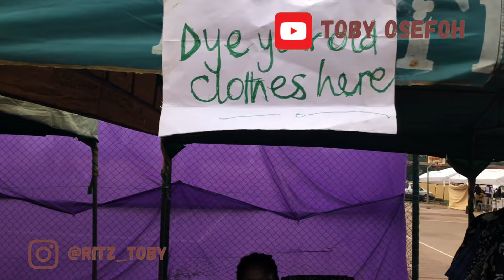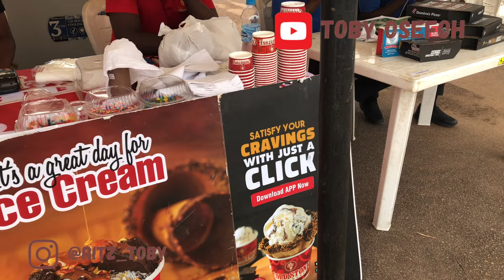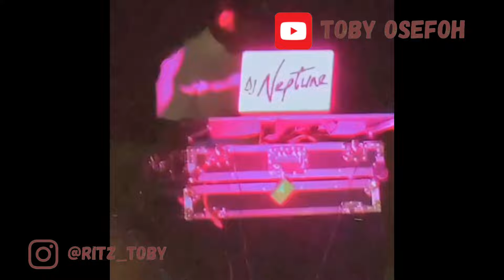FESTIVAL OF LIGHT WITH DJ NEPTUNE/Bells University Ogun.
Festival of light with DJ Neptune is an annual festival of the Bells university, Ota. It is aimed towards showcasing businesses. Enjoy the Vlog

Remain Awesome.
Xoxo